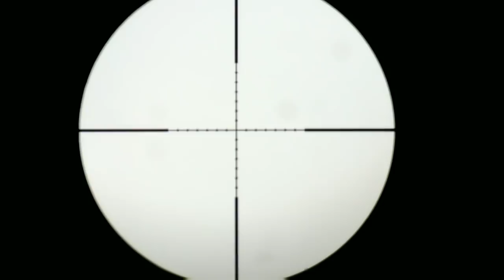Berburu tekukur campuran yang penting bisa masak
Berburu tekukur campuran yang penting bosa masak.
Halo brader jumpa lagi di video saya, kali ini saya berburu burung tekukur dan tupai dan juga punai hasil kali ini seperti biasanya saya
Masak dan saya konsumsi untuk memenuhi kebutuhan.